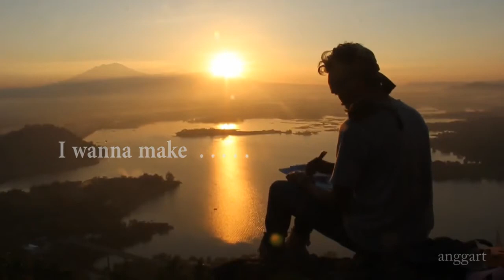Perjalanan untuk sebuah ucapan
Video berisi footage perjalanan